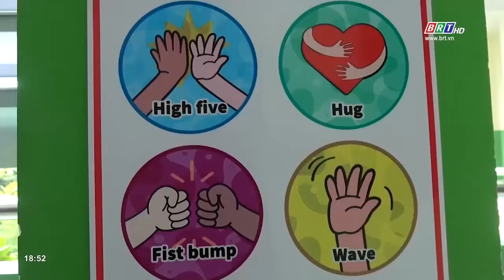"Lời chào buổi sáng" Tiếp thêm năng lượng cho cả thầy và trò | BRTgo